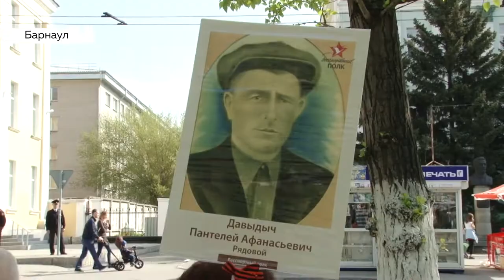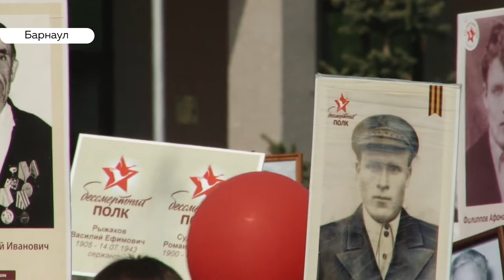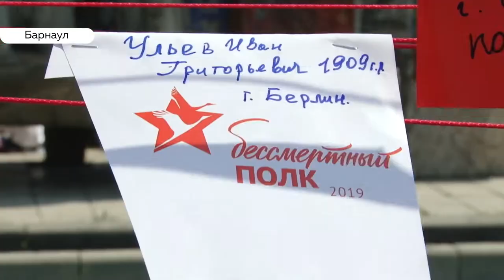«Бессмертный полк»: в чем ценность и почему все больше людей присоединяются к акции?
На главную площадь каждого населенного пункта края сегодня вышли и сотни тысяч участников боевых действий – пусть и на портретах. Сегодня уже в седьмой раз на Алтае прошла победная акция «Бессмертный полк». В Барнауле в этом году в ней приняли участие почти пятьдесят тысяч человек. О ее ценности горожане рассказали Анастасии Дараган.